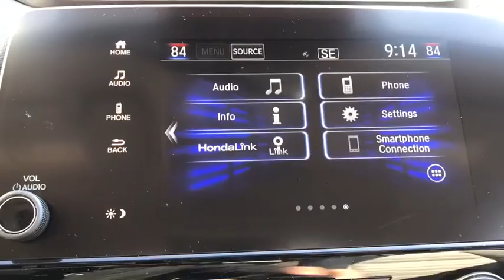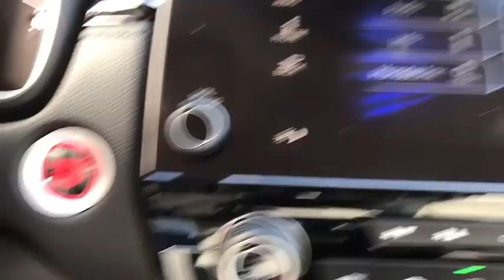2020 Honda CR-V Elgin, Schaumburg, Barlett, Barrington, Hoffman Estate, IL E7154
Radiant Red Metallic New 2020 Honda CR-V available in Elgin, Illinois at McGrath Honda Elgin. Servicing the Schaumburg, Barlett, Barrington, Hoffman Estate, IL area.

2020 Randall Rd.

Lip Spoiler,Compact Spare Tire Mounted Inside Under Cargo,Body-Colored Front Bumper w/Black Rub Strip/Fascia Accent and Metal-Look Bumper Insert,Liftgate Rear Cargo Access,Express Open/Close Sliding And Tilting Glass 1st Row Sunroof w/Sunshade,Tires: 235/60R18 103H All-Season,Fully Automatic Projector Beam Halogen Daytime Running Auto High-Beam Headlamps w/Delay-Off,Black Bodyside Cladding and Black Wheel Well Trim,Body-Colored Power Heated Side Mirrors w/Convex Spotter Manual Folding and Turn Signal Indicator,Fixed Rear Window w/Fixed Interval Wiper Heated Wiper Park and Defroster,Grille w/Chrome Bar,Deep Tinted Glass,Chrome Side Windows Trim and Black Front Windshield Trim,Front Fog Lamps,LED Brakelights,Speed Sensitive Variable Intermittent Wipers,Tailgate/Rear Door Lock Included w/Power Door Locks,Wheels: 18 Alloy,Body-Colored Door Handles,Fully Galvanized Steel Panels,Steel Spare Wheel,Clearcoat Paint,Black Rear Bumper w/Metal-Look Bumper Insert,Radio w/Seek-Scan Clock and Steering Wheel Controls,Outside Temp Gauge,1 Seatback Storage Pocket,Manual Tilt/Telescoping Steering Column,Locking Glove Box,Manual Adjustable Front Head Restraints and Manual Adjustable Rear Head Restraints,Seats w/Cloth Back Material,Engine Immobilizer,4-Way Passenger Seat -inc: Manual Recline and Fore/Aft Movement,Valet Function,60-40 Folding Split-Bench Front Facing Manual Reclining Fold Forward Seatback Rear Seat,Full Floor Console w/Covered Storage Mini Overhead Console w/Storage and Conversation Mirror,HVAC -inc: Underseat Ducts and Console Ducts,Remote Keyless Entry w/Integrated Key Transmitter Illuminated Entry Illuminated Ignition Switch and Panic Button,Perimeter Alarm,Air Filtration,FOB Controls -inc: Remote Engine Start,Power Rear Windows and Fixed 3rd Row Windows,Integrated Roof Antenna,Day-Night Rearview Mirror,Driver Seat,Gauges -inc: Speedometer Odometer Engine Coolant Temp Tachometer Trip Odometer and Trip Computer,Cruise Control w/Steering Wheel Controls,Cargo Area Concealed Storage,Cloth Door Trim Insert,Systems Monitor,Dual Zone Front Automatic Air Conditioning,Remote Releases -Inc: Mechanical Fuel,Driver Foot Rest,Driver / Passenger And Rear Door Bins,Full Cloth Headliner,Heated Front Bucket Seats -inc: driver's seat w/12-way power adjustment including 4-way power lumbar support,Front Map Lights,Radio: 180-Watt AM/FM/HD/SiriusXM Audio System -inc: 6 speakers 7 display w/high-resolution electrostatic touch-screen customizable feature settings compass Bluetooth streaming audio and HandsFreeLink Pandora compatibility Radio Data System (RDS) Speed-sensitive Volume Control (SVC) 1.0-amp USB audio interface w/1 port in center console 1.5 USB smartphone/audio interface w/port in front console 12-volt power outlet in center console HondaLink Apple CarPlay integration Android Auto integration SMS text message function and 2 charging 2.5-amp USB ports in 2nd-row SiriusXM services require a subscription after any trial period If you decide to continue your SiriusXM service at the end of your trial subscription the plan you choose will automatically renew and bill at then-current rates until you call SiriusXM at 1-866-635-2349 to cancel See our customer agreement for complete terms Fees and programming subject to change XM satellite service is available only to those at least 18 years and older in the 48 contiguous United States and D.C,Full Carpet Floor Covering -inc: Carpet Front And Rear Floor Mats,Interior Trim -inc: Simulated Wood Instrument Panel Insert Simulated Wood Door Panel Insert Metal-Look Console Insert and Chrome/Metal-Look Interior Accents,2 LCD Monitors In The Front,Distance Pacing w/Traffic Stop-Go,Rear Cupholder,Carpet Floor Trim,Cargo Space Lights,Cloth Seat Trim,Fade-To-Off Interior Lighting,Audio Theft Deterrent,Trip Computer,Roll-Up Cargo Cover,Proximity Key For Doors And Push Button Start,Front Cupholder,Sliding Front Center Armrest and Rear Center Armrest,Urethane Gear Shift Knob,Digital Display,Delayed Accessory Power,Power 1st Row Windows w/Driver And Passenger 1-Touch Up/Down,Power Door Locks w/Autolock Feature,Driver And Passenger Visor Vanity Mirrors w/Driver And Passenger Illumination,Quasi-Dual Stainless Steel Exhaust,4-Wheel Disc Brakes w/4-Wheel ABS Front Vented Discs Brake Assist Hill Hold Control and Electric Parking Brake,Electric Power-Assist Speed-Sensing Steering,Front And Rear Anti-Roll Bars,Permanent Lockin